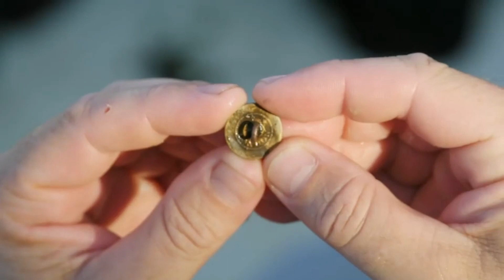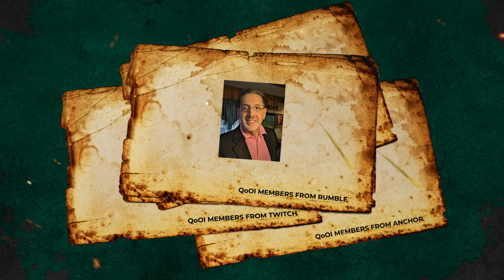The Curse of Oak Island: Beyond Oak Island 1/3/23 @ 10pm/est Promo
Discussions and LIVE Guest Appearances and LIVE Phone Calls on the subject of the Show The Curse of Oak Island are done on the QUEST OF OAK ISLAND FACEBOOK GROUP and QoOI (Youtube) with over 70,000 + members to see my group you must Join because it is a private group. Also QoOI_ (Twitch T.V.) and (Twitter) _QoOI
USA..